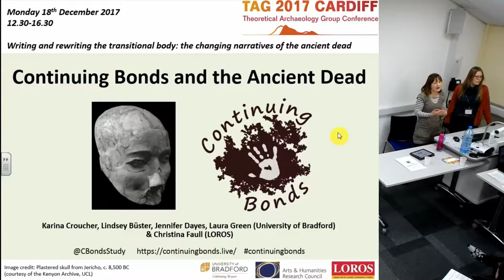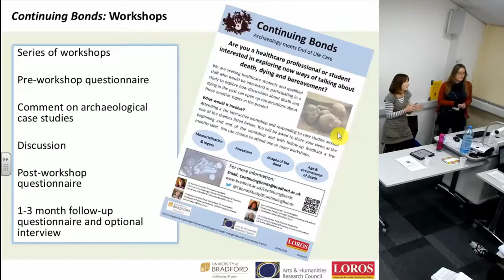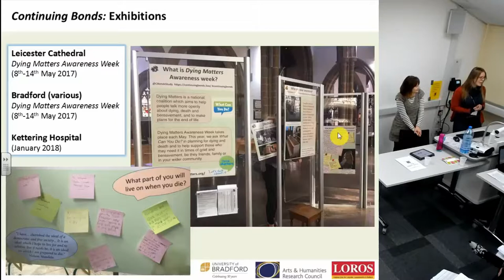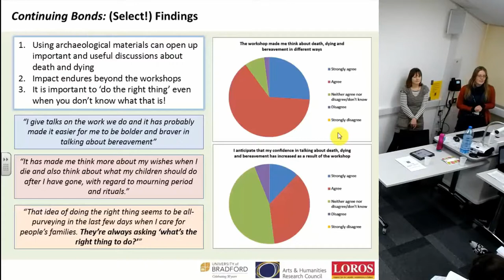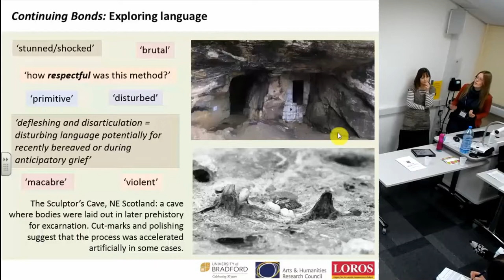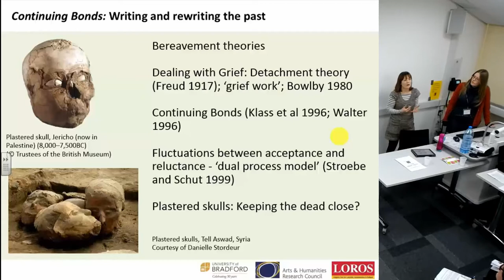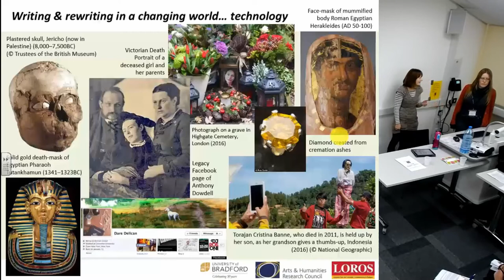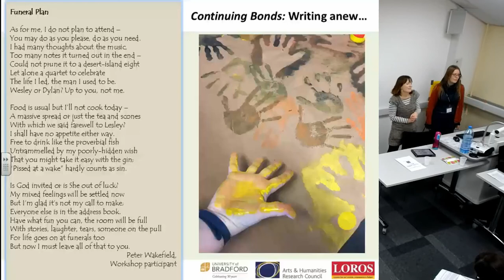Continuing Bonds and the Ancient Dead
We know that interpretations of past human remains are key sources of evidence for archaeologists. This paper discusses a new approach, using interpretations of human remains in a very different way. The ‘Continuing Bonds’ Project explores reactions by health care professionals and students to case studies of mortuary archaeology, assessing whether they can help facilitate conversations around death and dying today. In addition, case studies are used to explore the range of attitudes to death in different times and places. Through this, we demonstrate that while death is universal, approaches to dealing with this problematic topic vary widely, although they often reveal a motivation to keep the dead close to the living. The project generates different types of reaction through a variety of media: conversations; flip chart notes; and occasionally creative writing, demonstrating that different audiences express their emotions regarding the dead body in different ways.

Karina Croucher (University of Bradford), Lindsey Büster (University of Bradford), Jennifer Dayes (University
of Bradford), Laura Green (University of Bradford) and Christina Faull (University of Bradford)